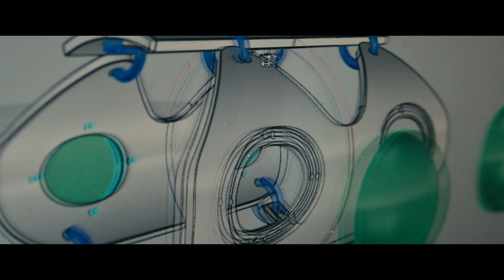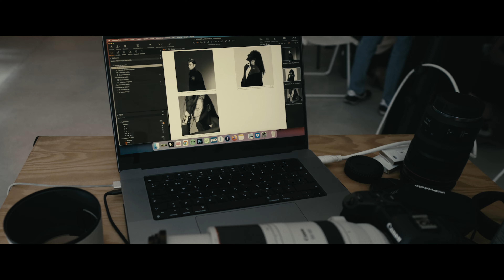¡Este motor es una joya! Presentamos la ColecciónAustral con Renault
Presentamos la coleccionAustral, la campaña creada por Publicis España y Renault España, diseñada por Laura Ponte: 6 joyas sofisticadas, únicas, híbridas, sostenibles y made in Spain. Porque una joya de la tecnología, como es el motor híbrido del Renault Austral, merecía una colección de joyas en homenaje.